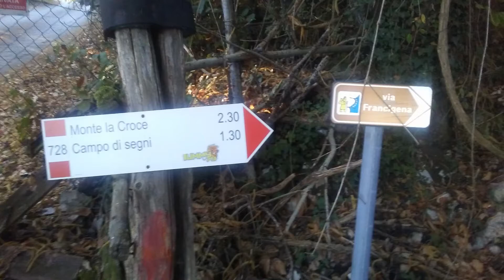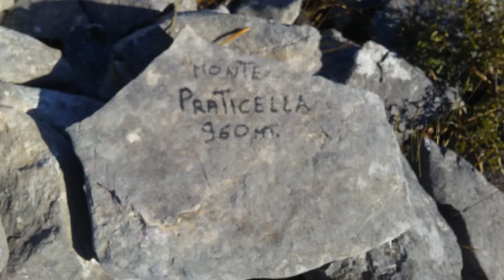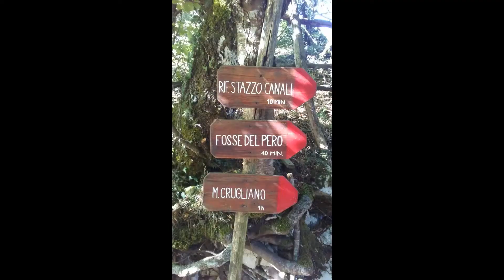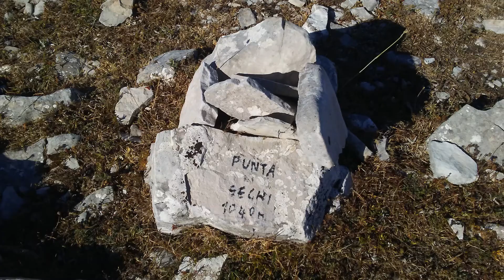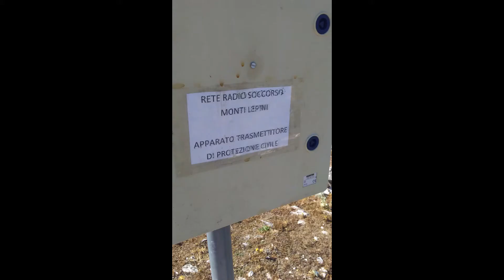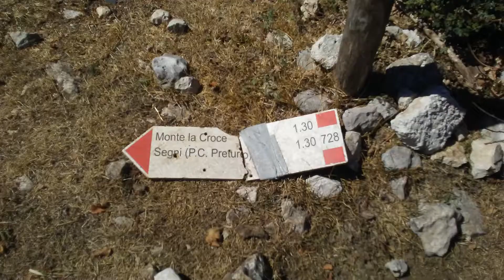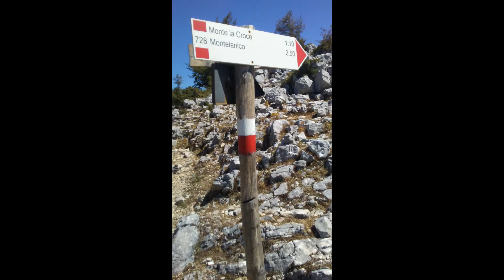19/08/2020 MONTE FOSSE, PUNTA DELLA MELAZZA, E ALTRE VETTE, DALLA VIA DEI CAVALLI (VIA FRANCIGENA)